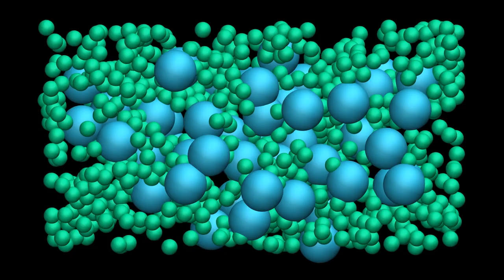LAMMPS tutorials | Lennard-Jones fluid | My first input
This *channel* contains videos of molecular simulations (molecular dynamics,  Monte Carlo and free energy methods) with descriptions and scripts.